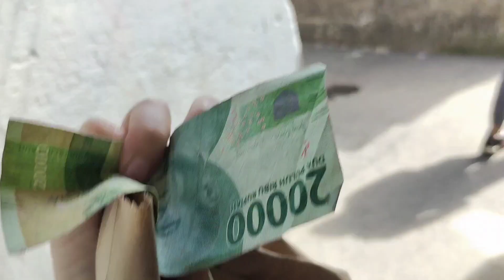di Senin pagi || masak ayam kecap jeruk limo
Bismillahirrahmanirrahim
Alhamdulilah
Tabarakallah
Terus bersyukur agar nikmat terus bertambah... 🤲

Jngn lupa slalu memperbaiki diri dan ibadah.semoga semua doa2 mu segera Allah ijabah
tonton vidionya sampai selesai ya 🙏

happy watching